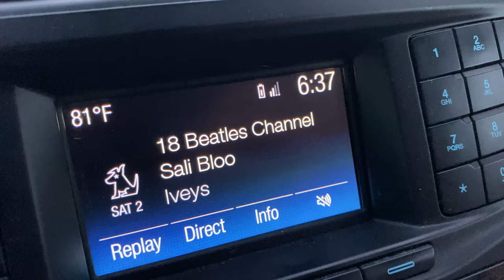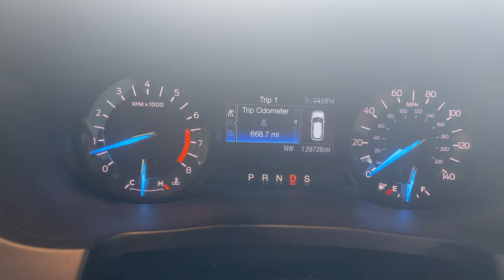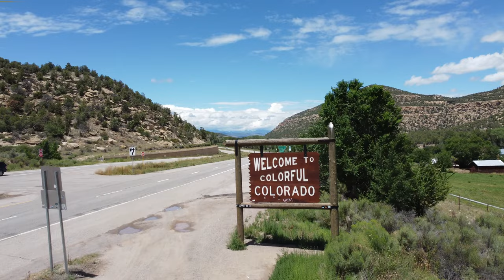Max's First Road Trip | Telluride, Colorado | Day 1 and 2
We took our 5 month old puppy on his first road trip to Telluride, Colorado.

My Gear:
Canon XF605